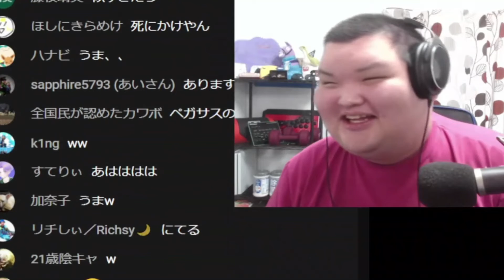セミのものまねがおもろすぎるｗｗ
【ありけん切り抜き】